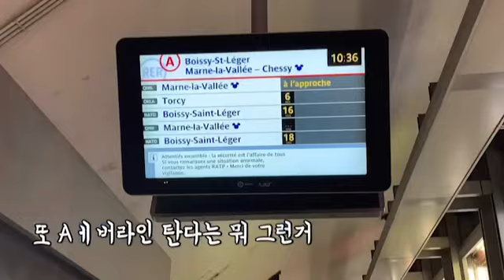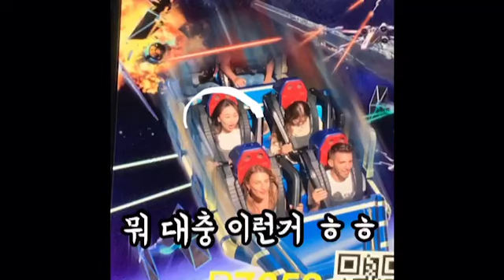[방구석 버스킹 시즌2]봐도 도움이 안되는 파리 디즈니랜드 VLOG | 여행 브이로그 | 프랑스 여행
작년 9월 사촌 언니와 다녀온 프랑스 여행, 그중 디즈니랜드 브이로그입니다. 2020년 코로나19로 인해 여행을 가지 못하는 상황이라 방구석에서 혼자 보던 영상들인데 일상 생활이 답답하고 여행을 가고싶은 분들과 이 영상을 공유하고 싶어 부족하지만 찍어두었던 영상들을 합쳐 만들었습니다.